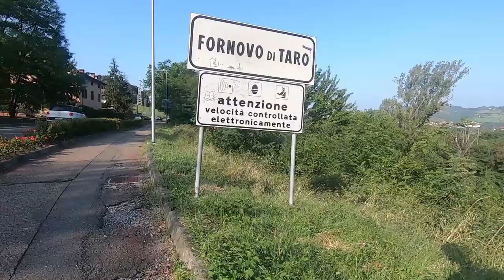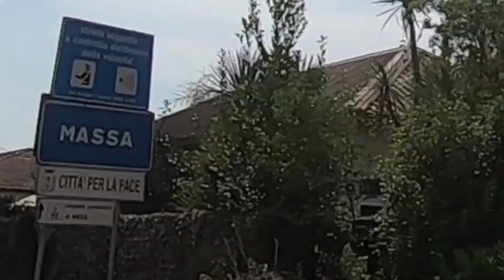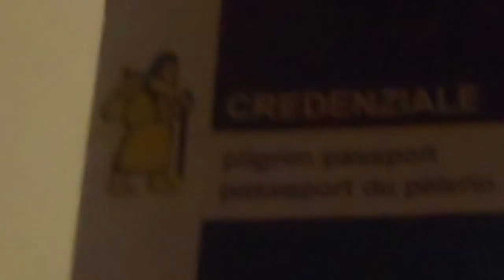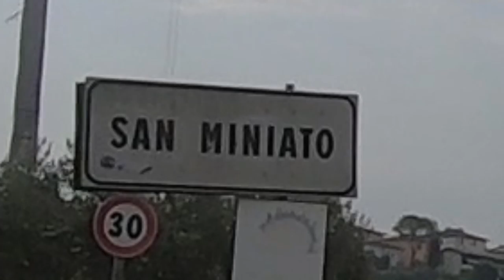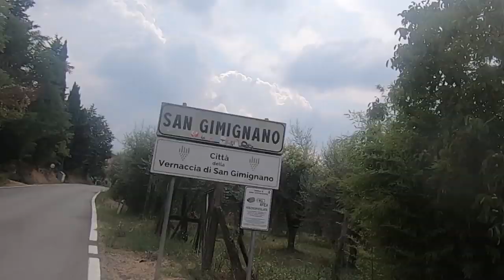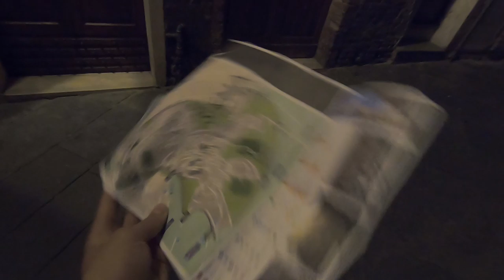Da Reggio E. a Roma sulla via Francigena in bici (700 Km)🚴🏻‍♂️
Da Reggio Emilia a Roma sulla via Francigena, non allenato, con una bici non proprio adatta rubata a mia sorella, 700 km in boschi campi fiumi e montagne per una carbonara sotto il Colosseo.

Un'avventura magnifica, dura ma altrettanto soddisfacente.

Ringrazio davvero di cuore tutti coloro che mi hanno sostenuto durante il viaggio, siete stati davvero di grosso aiuto e motivazione.

vi consiglio il video del dietro le quinte (percè oltre a questo video c'e' stato molto altro):